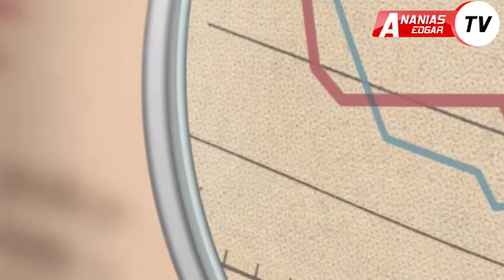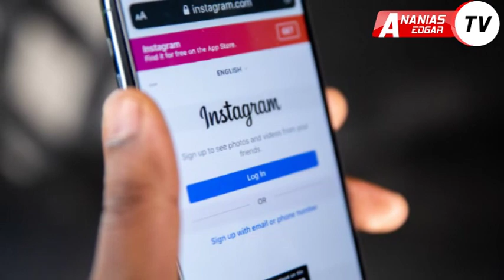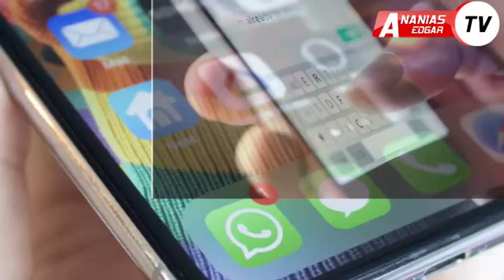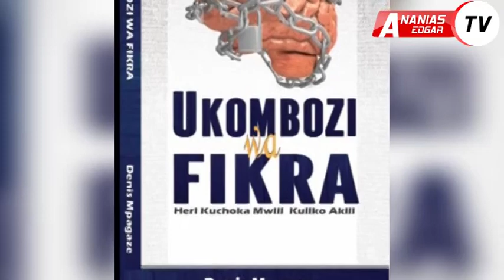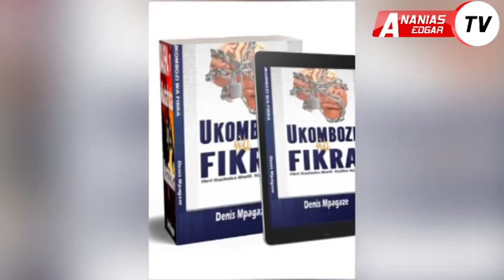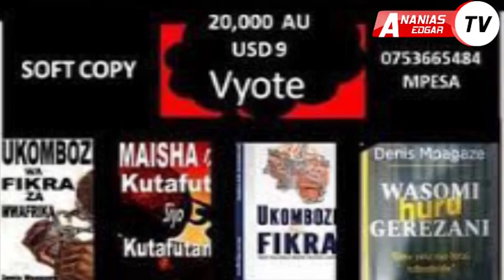DENIS MPAGAZE: Kwani Ujinga Ni Nini? Maajabu Yake!